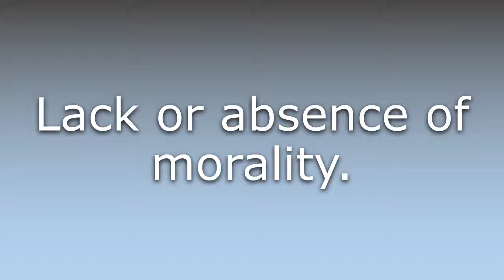What does Amorality mean?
What does Amorality mean in English? Learn the meaning of Amorality.